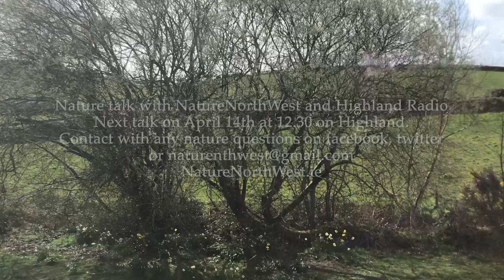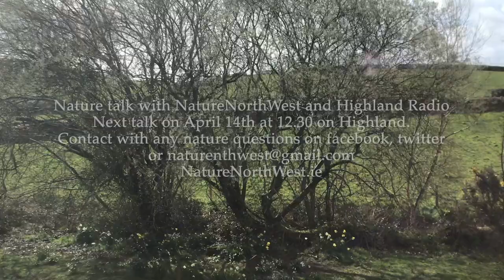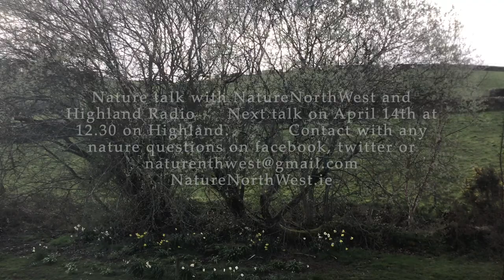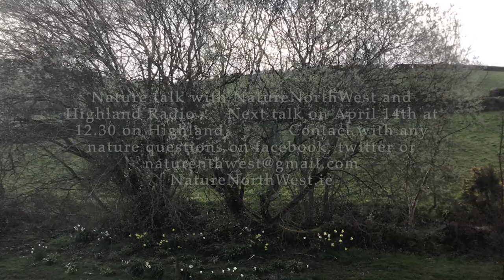Nature talk with Highland Radio 6.4.20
A discussion about local nature topics that you can see in your own area.